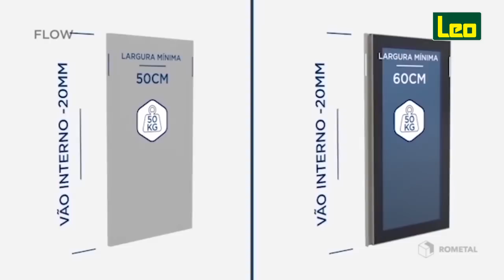Sistema Flow da Rometal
Possui carros deslisadores superiores e inferiores e gabarito para instalação.